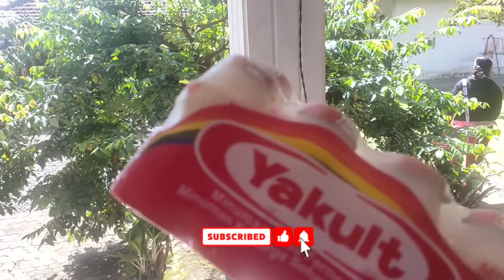Rahasia Sukses Jualan Yakult Door To Door - Master Sales Dari Bali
Sekedar obrolanrakyat kali ini bertemu dengan seorang saleswoman penjual pedagang yakult keliling di